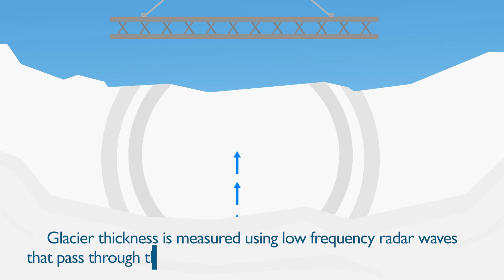Bedmap Himalayas: Mapping our mountain water resources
High Mountain Asia has over 90,000 glaciers and a very large population of 800 million people living downstream depend to some extent on their meltwater. British Antarctic Survey project Bedmap Himalayas is about answering the question: what will happen to Asia’s water supply in future?